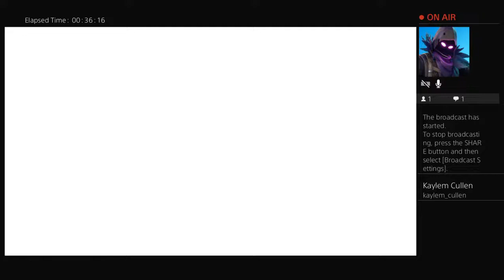I played BENDY and the INK MACHINE for the second time